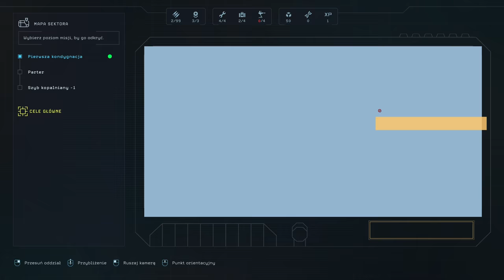Aliens: Dark Descent PL 🛸 #2 (odc.2) 🦀 Dzień 1 (cz.1) - Dead Hills | Gameplay po polsku 4K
Wszystko wskazuje na to, że te misje będą zdecydowanie dłuższe niż można było zakładać :D

INFO:
- LOF jutro, ponieważ wyszedł bardzo długi odcinek!

- Znaczniki czasu:
Cały jest fajny!

// Gramy na:
CPU: Intel i9-13900k
GPU: ASUS TUF OC - RTX 4090
MOBO: Asus ROG STRIX Z790-A
RAM: DDR4 KINGSTON Fury Renegade 64GB 3600MHz (4x16)
Dysk: 3xSeagate Firecuda 530 2TB
Zasilacz: MSI Ai1300P
Obudowa: Fractal Design Define 7

/// Ustawienia graficzne:
- 4K60 - Ultra

// INFO:
Grę do przetestowania/przygotowania serii otrzymałem bezpłatnie od wydawcy.
Nazwa serii: Zagrajmy w Aliens: Dark Descent PL
Gatunek: RTS, strategia
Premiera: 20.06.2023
Producent: Tindalos Interactive
Wydawca: Focus Entertainment
Rozdzielczość / grafika: 4K60
Polska wersja / spolszczenie: napisy - tak | dubbing - nie
Wersja na YT: PC
Tagi